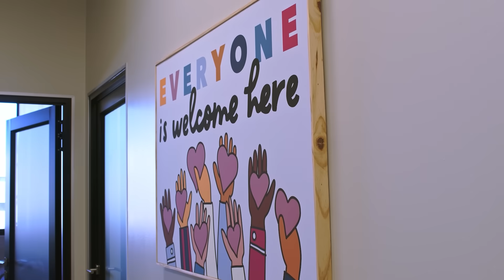Maternal & Infant Health with Dr Trejo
The 2025 World Health Day theme, Healthy Beginnings, Hopeful Futures, focuses on maternal and newborn health. The goal is to end preventable deaths and prioritise long-term well-being for women and their babies. We sat down with Paediatrician Dr. Trejo to discuss infant health, from vaccines and nutrition to overall wellness.